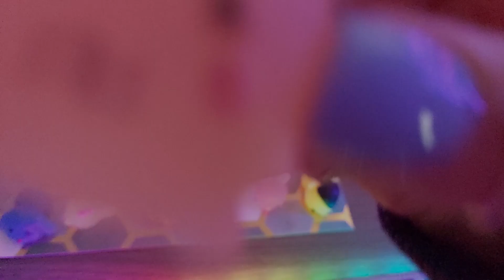ASMR Intense Mouth Sounds Mochi's Give You Tingles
Don’t Forget to Like 👍 Subscribe - Share - Comment 💬 ( i know it’s annoying we always ask u to like, but it really helps boost the video and push it to peoples recommended pages!)

💖watch the whole video or play it in the background while cleaning, cooking, and chilling out! (YT algorithm uses watch time to promote content)
💖Turning on the notifications

NEW Channel! ✨ ASMR Spark Youtube